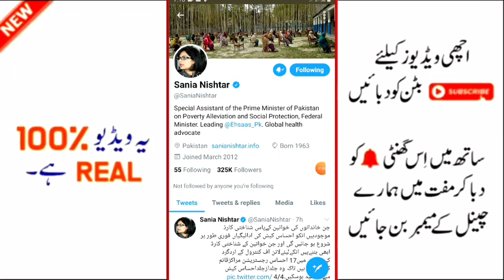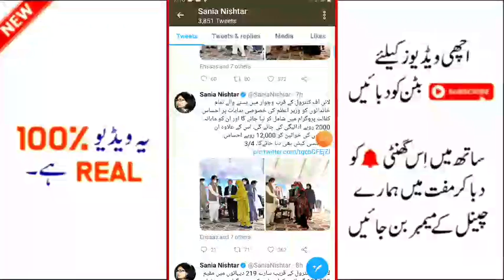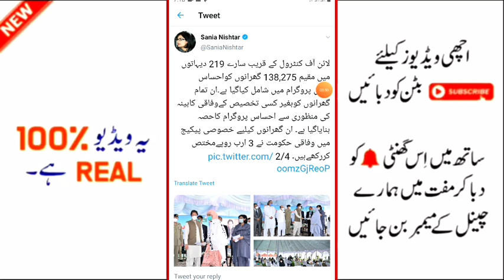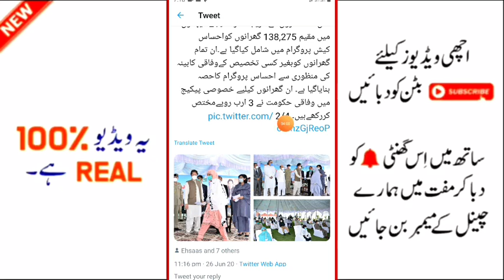Line of controle people new program ||ehsaas emergency new update ||RS 14000